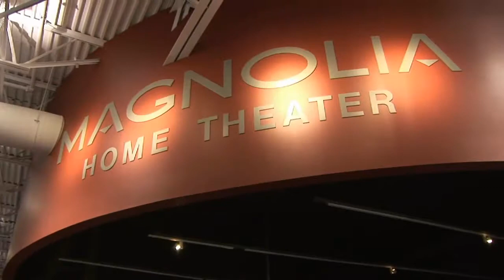Slamco - Man on a Mission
Even the best DIY needs help.